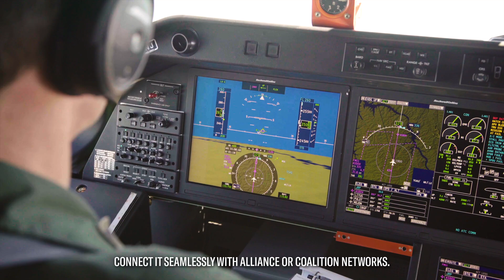Embraer C-390 Millennium - Multi-mission Capabilities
Embraer C-390 Millennium is more than an airlifter, it has multi-mission capabilities that are interoperable by design, enabling rapid reconfiguration at a Forward Operating Base, without special tooling required. With a design also based on requirements from our customers in Europe, this aircraft is now NATO accredited, setting the path for the members of the Alliance or Partner nations.

Its interoperability enables the C-390 to make a significant contribution to the deployment, sustainment, and recovery of operations. The excellent performance in digital environments and in connectivity enables the aircraft to be an essential nodal point in any Alliance or Coalition Joint All Domain network through its secure communications, sensors, and radar.

Embraer is working with European customers to develop training, Life Cycle Management support, and operating procedures for the C-390 that are fully compliant with NATO standards.